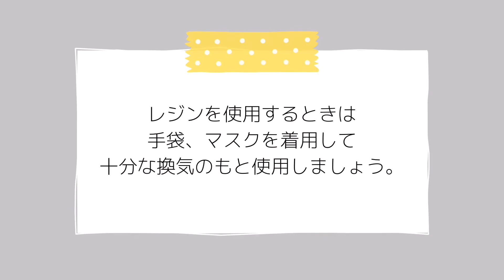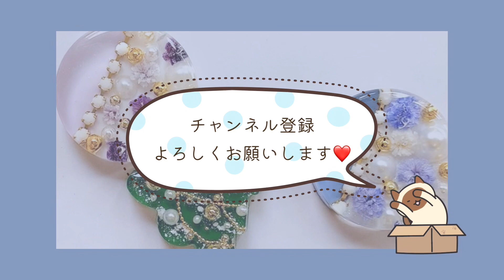【レジン】【UVレジン】【セリア】🌸桜のシールでレジンパーツを作ります✨レジン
パーツクラブの桜のシール、レジン、セリアのジェルを使ってヘアゴムパーツを作ります

初心者🔰さんも簡単に作れます

良かったらgood👍ボタン